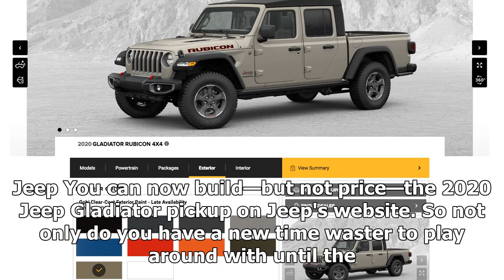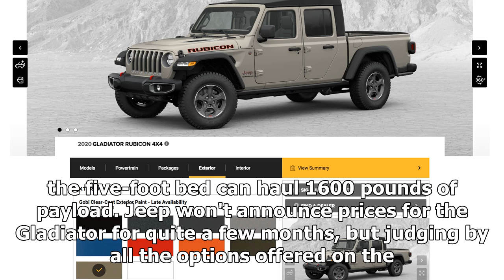2020 Jeep Gladiator Build-Your-Own Tool – Configure Your Pickup | k production channel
2020 Jeep Gladiator Build-Your-Own Tool – Configure Your Pickup | k production channel
Jeep You can now build—but not price—the 2020 Jeep Gladiator pickup on Jeep's website. So not only do you have a new time waster to play around with until the W...